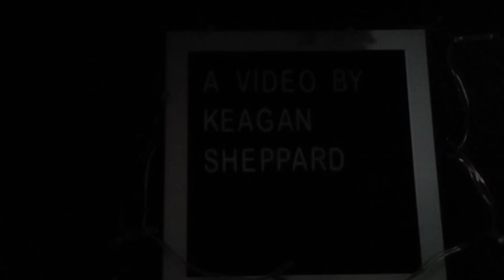The Exorcist (1973) & The Exorcist Believer" (2023) Plus Mini Rant | Keagan's Movie Reviews: S5 Ep30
Today I talk about one of the most iconic horror films of all time and the newest film in the franchise.

I also rant about the awful experience I had seeing Exorcist Believer in theaters.

Movie 1: "The Exorcist"

Genre: Horror

Cast: Ellen Burstyn, Linda Blair, Max Von Sydow, Lee J. Cobb, Kitty Winn, and Jack MacGowran

Based On The Book By: William Peter Blatty

Directed By: William Friedkin

Distributor: Warner Bros

MPAA Rating: R

Canadian Rating: 18A

Running Times: 122 Minutes (Theatrical) 132 Minutes (Director's Cut)

Rating On IMDB: 8.1 Out Of 10
Metacritic Score: 82%

Movie 2: The Exorcist Believer

Genre: Horror

Cast: Leslie Odom Jr, Ann Dowd, Rapheal Sbarge, Norbert Leo Butz, Lidya Jewett, Olivia O'Neill, Ellen Burstyn and Linda Blair

Written & Directed By: David Gordon Green

Distributor: Universal Pictures, Blumhouse Productions, Morgan Creek Entertainment

MPAA Rating: R for Some Violent Content, Disturbing Images, Language and Sexual References

Canadian Rating: 14A

Running Time: 111 Minutes

Rating On IMDB: 5.2 Out Of 10

Links